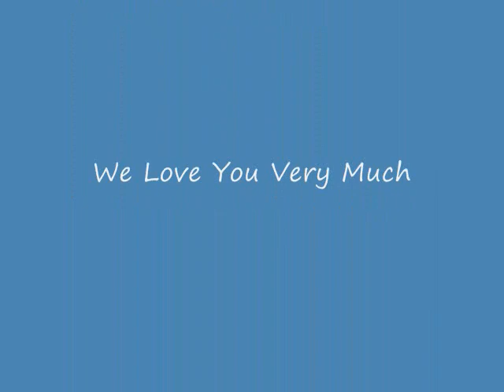Daddy's birthday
Pixel sings happy birthday and helps blow out the candles. Then she gets into mischief with one of Daddy's presents!